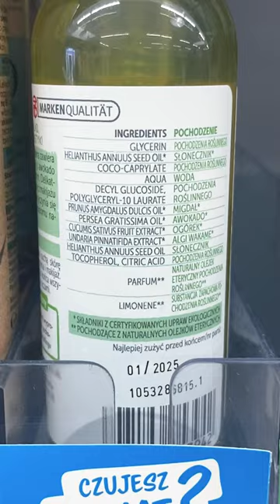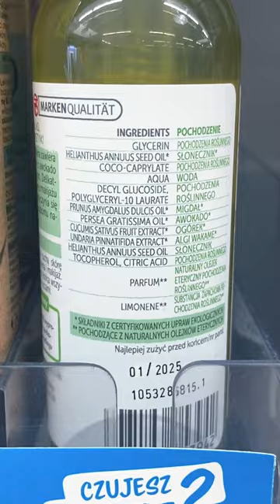TANIE i SKUTECZNE 👏 Promocja Rossmann 16-30.06